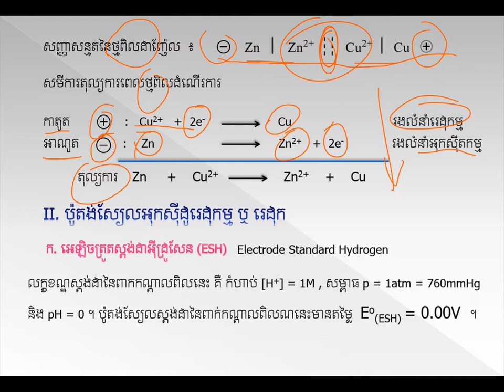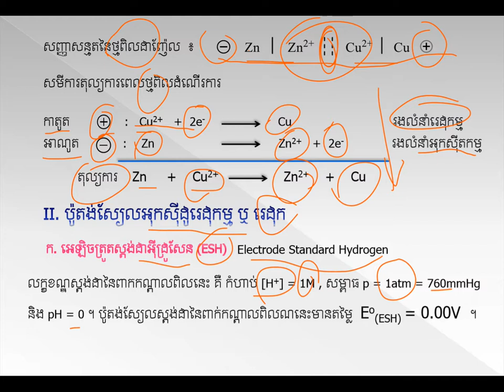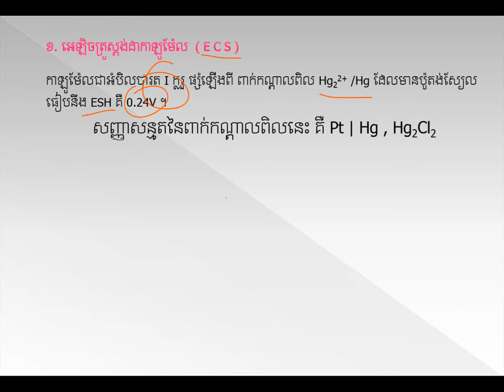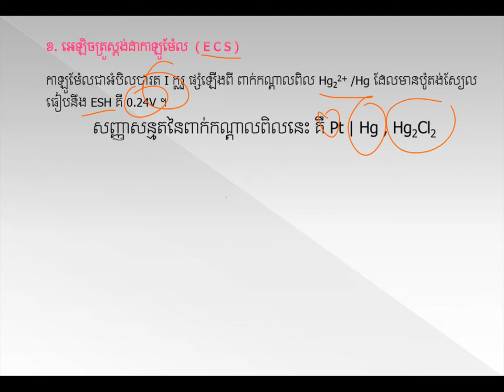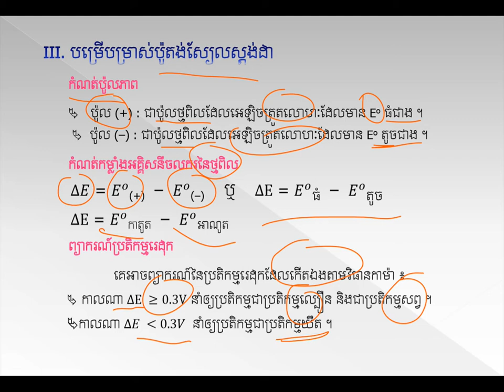ពិលដាញ៉ែល||Daniell cell||គីមីថ្នាក់ទី១១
ពិលដាញ៉ែល|មេរៀនទី២ជំ៣ គីមីថ្នាក់ទី១១ chemistryhighschool​
ដកស្រង់ចេញពីសៀវភៅរបស់ក្រសួងអប់រំ យុវជន និងកីឡា
ជំនួយដល់ការសិក្សារបស់សិស្សានុសិស្សថ្នាក់ទី១២
គោលបំណងចែករំលែកចំណេះដឹងគីមីវិទ្យា